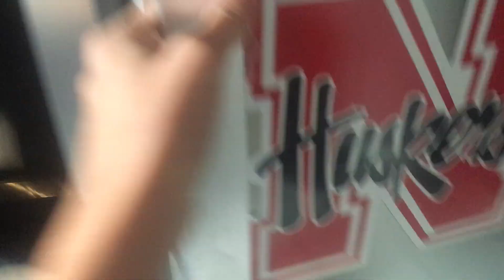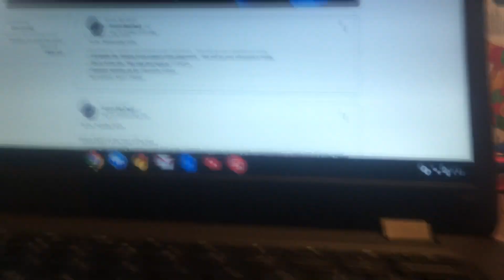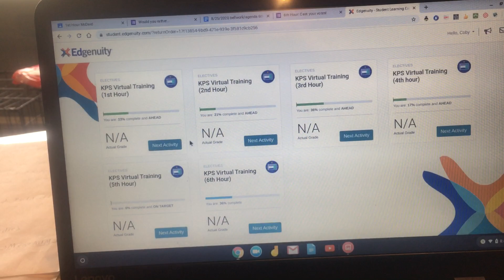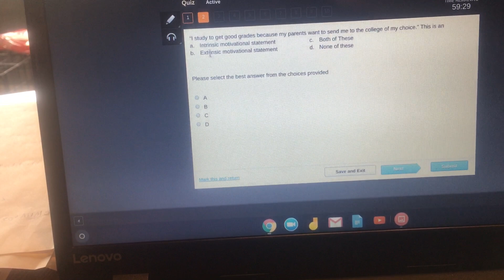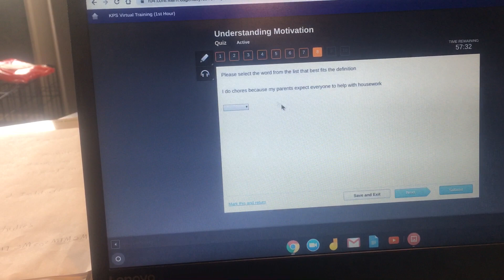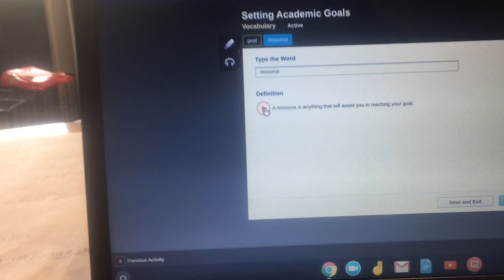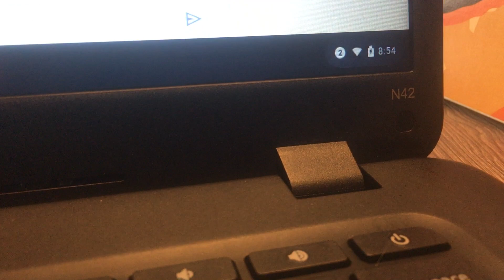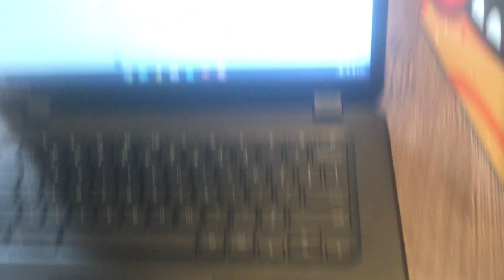A day with online school work